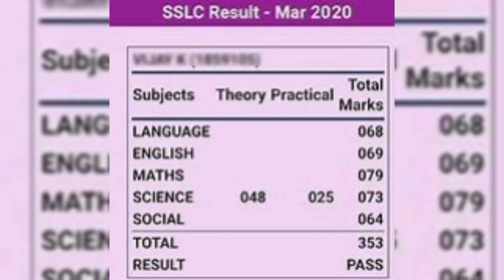sslc result 2023 in tamil nadu | how to check 10th result 2023 in tamil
Welcome to publicsevai